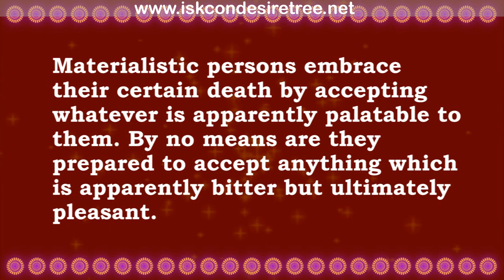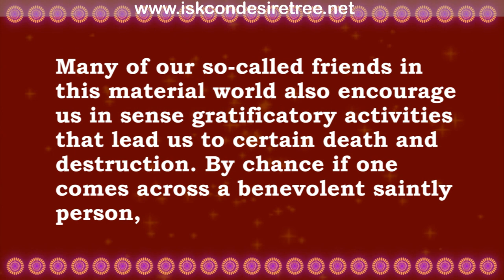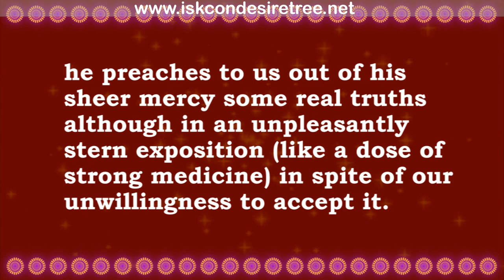Illustrated Story - Flying kite on unwalled roof